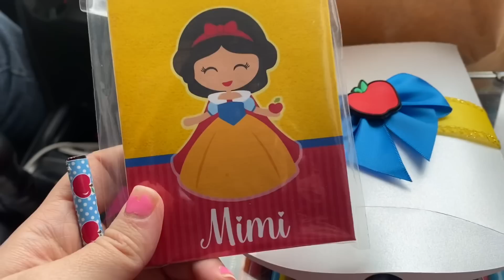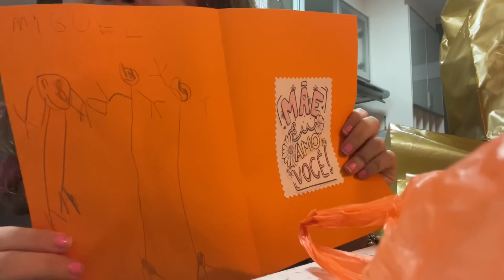DIA SUPER CORRIDO MÃE DE 3 | Pam Puertas